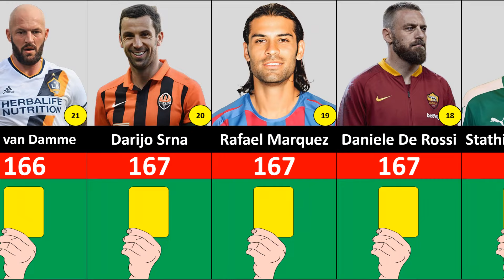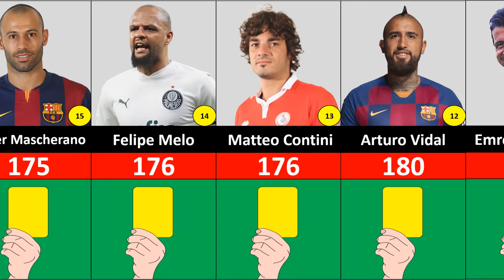players with the most yellow cards in 21th century, player with the most yellow cards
In this video, we compare the players who have received the most yellow cards in football in the 21st century and history
Throughout the history of football and also in the 21st century, many players have received yellow cards in football, but some players have the most yellow cards. Players such as Sergio Ramos, Dani Alves, Pepe and Xavi Alonso are among the players who have the most yellow cards in football.